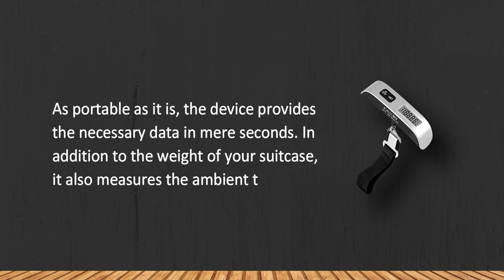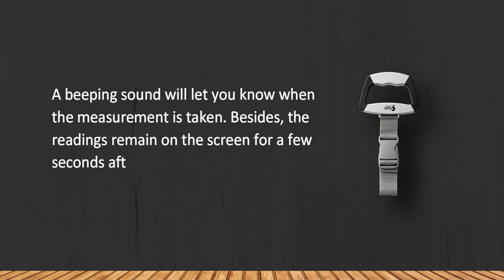Best Digital Luggage Scales to Avoid Excess Baggage Fees in 2023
Best Digital Luggage Scales

1. Tarriss Travel Gear.

2. EatSmart Digital Luggage Scale.

3. CAMRY Luggage Scale.

"Wise Buy" is a participant in the Amazon Services LLC Associates Program, an affiliate advertising program designed to provide a way for websites to earn advertising revenues by advertising and linking to [Amazon.com or .ca, .co.uk, etc.]